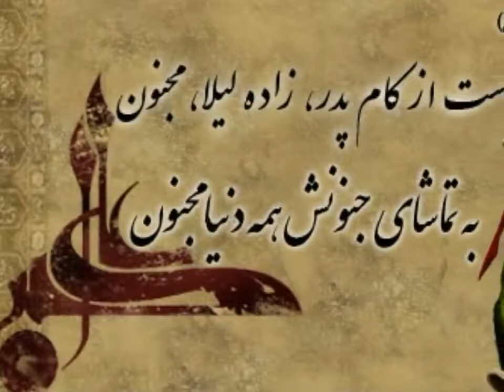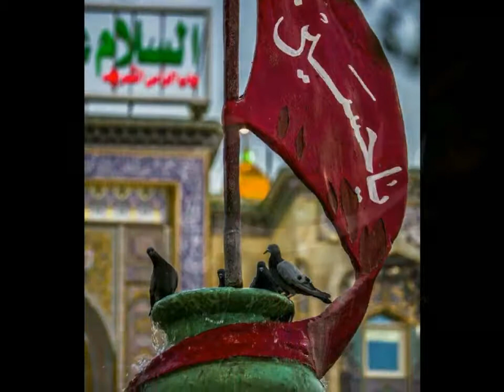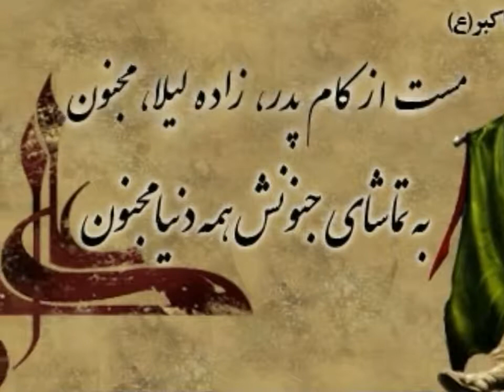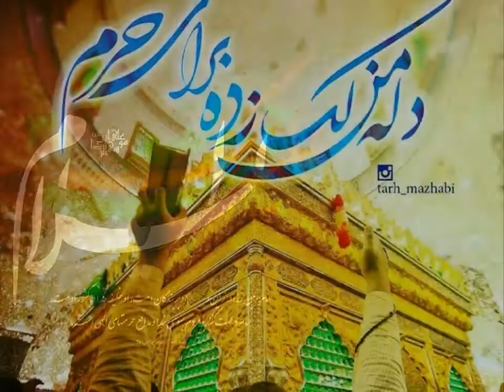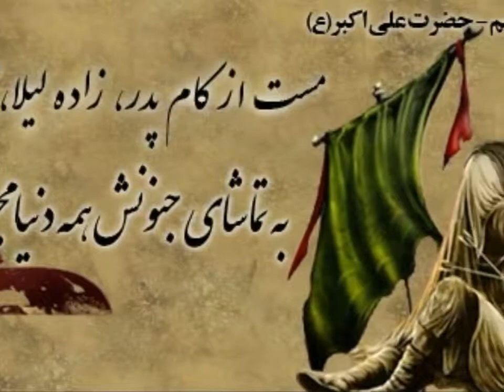Sélim Müézzinzadé, Ey Müstafaya bénzér Ali Ékbér